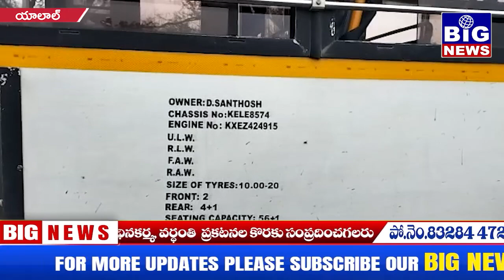గంటపాటు ఇబ్బందులు పడ్డ ప్రయాణికులు big news